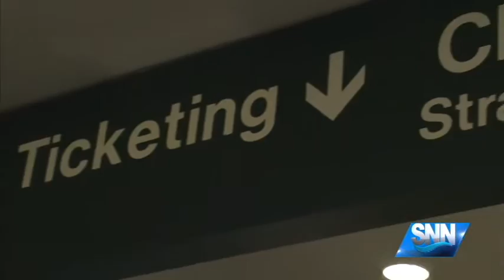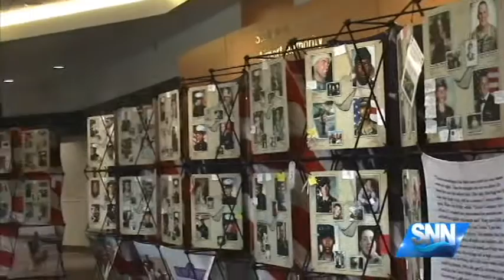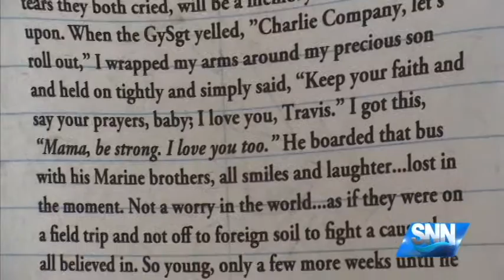SNN: "Remembering Florida's Fallen" Tribute on Display at SRQ